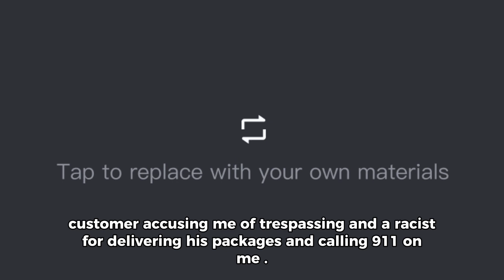Customer accusing me a racist for delivering his packages and calling 911 on me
Customer accusing me of trespassing and a racist for delivering his packages and calling 911 on me.  I told customer he should call Trump , he says he loves Trump . When someone calling you a racist for doing your job , he tells you everything you need to know about why he’s trying to give you a hard time . I lost my job for posting this video but enough is enough. This incident happened only 3 days before Christmas 2023 .